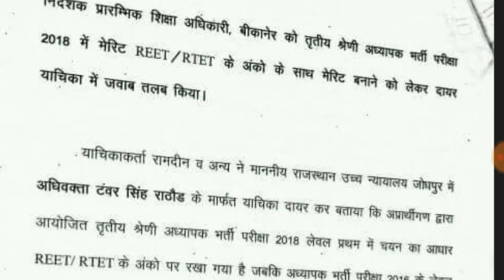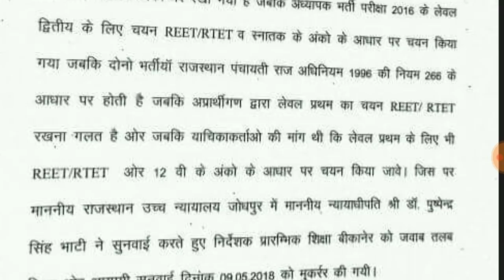रीट लेवल 1st में वेटेज को हाइकोर्ट ने दिया यह फैसला